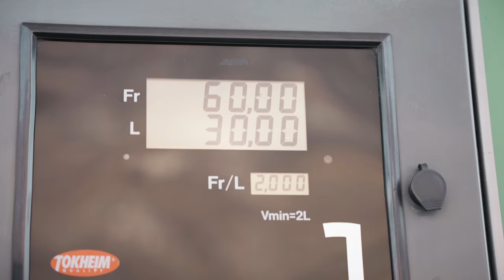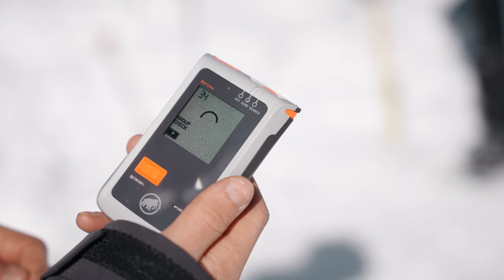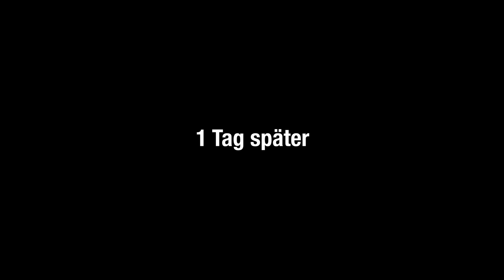Wir haben 9 Tage bei -20°C überlebt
Die kälteste Expedition, auf der wir jemals waren! Wir haben 4 Tage gebraucht, um auf den 3560m hohen Gletscher zu wandern. Der Weg hoch war unglaublich anstrengend, weil wir durch Tiefschnee einen steilen Berg hochlaufen mussten und jeder einen 20kg schweren Rucksack mit dabei hatte. Es wurde nie wärmer als 0°C und das auch nur im Schlafsack.
Die Reise hat jeden von uns an seine Grenzen gebracht und wir waren am Ende alle froh nach 9 Tagen wieder heiß zu duschen.
Wir hoffen, dass euch der Behind The Scenes Einblick gefallen hat.
Bis bald
Johannes, Daniel und Julius